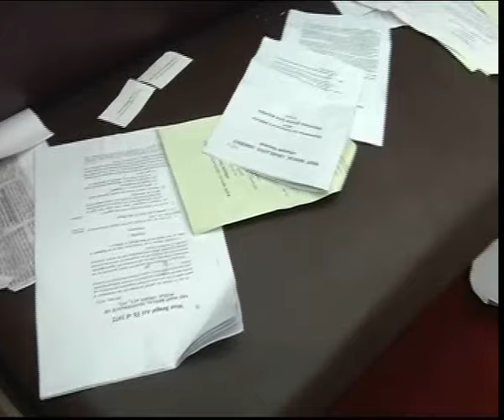westbengal assembly property damage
Chaos hits West Bengal Assembly over property bill; MLA Abdul Mannan injured in ruckus.

Congress MLA Abdul Mannan injured in ruckus over property damage bill in West Bengal Assembly, gets hospitalised
When Abdul Mannan refused to leave and squatted in the well, he was forcibly taken away. Following the scuffle, Mannan fell ill and he was then rushed to the hospital.